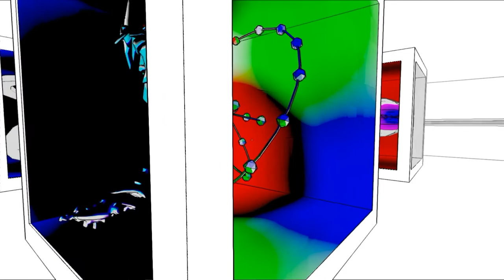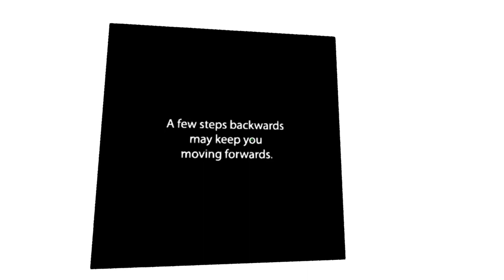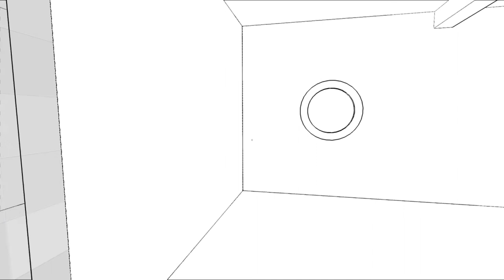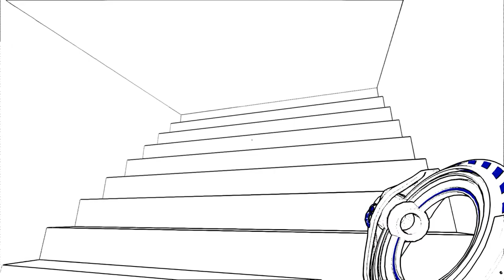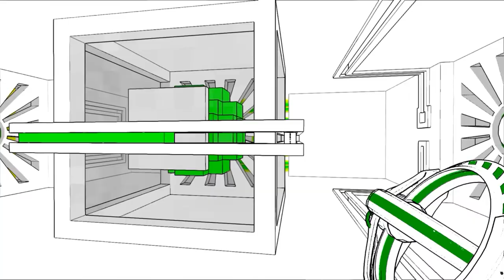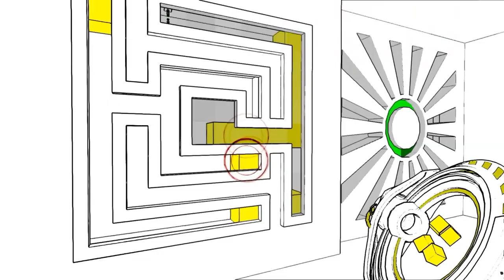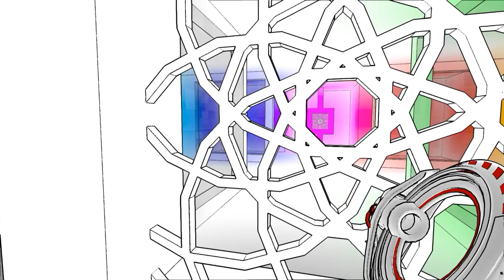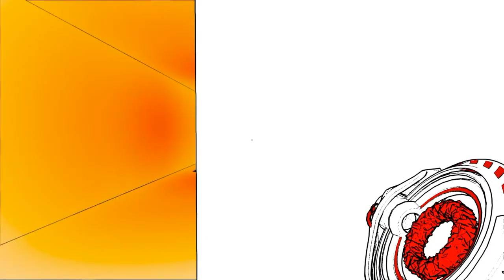IPUP: ANTICHAMBER [60FPS]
Danny shows Harley Antichamber for the very first time...